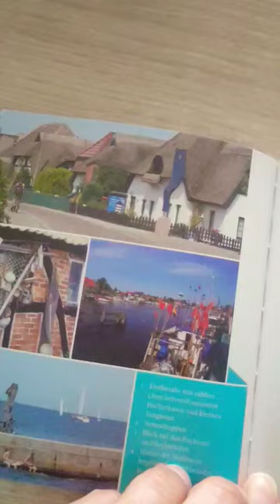Дома с соломенной крышей на Балтийском побережье